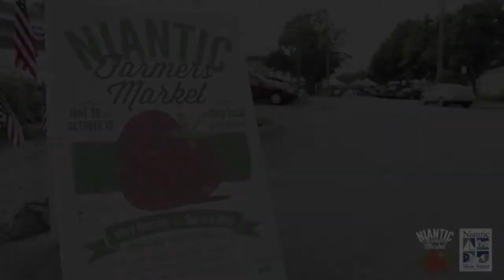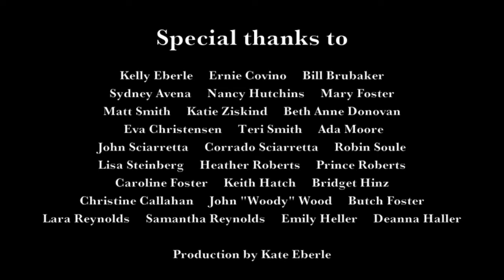Niantic Farmers Market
Join us in celebrating the beauty of fresh every Thursday from June 20 to October 10, 3 to 6:30 p.m in Niantic, Connecticut! Over 10 local vendors with an array of fresh and local produce, pies, breads, plants, herbs, greens, hummus, pork, jams, jellies, prepared foods, native wool, coffee, fresh-filled cannoli and more.

The Niantic Farmers' Market is located on Methodist Street between Pro Tek Auto and the Niantic Cinemas.

The Market is made possible by the support of Niantic Main Street and is funded in part by matching funds from the Connecticut Department of Agriculture through the Community Investment Act, 05-228.